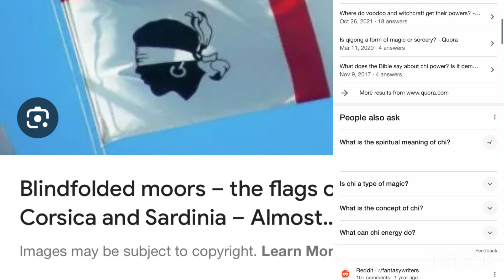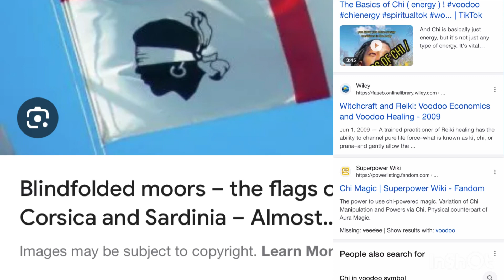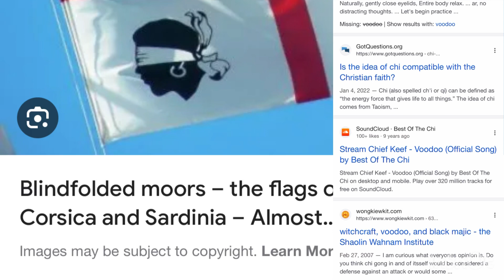Moorish Masonic Hoodwink : Freemason Flag 🏴‍☠️knightstemplar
1. The purpose and character of the use, including whether such use is of commercial nature or is for nonprofit educational purposes

2. The nature of the copyrighted work

3. The amount and substantiality of the portion used in relation to the copyrighted work as a whole

4. The effect of the use upon the potential market for, or value of, the copyrighted work